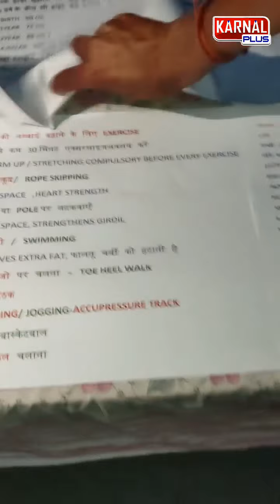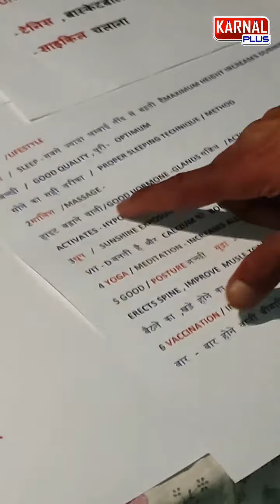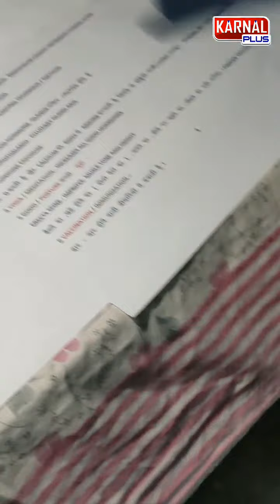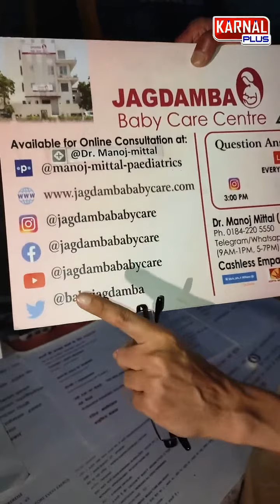लंबाई बढ़ाने का सबसे कारगर उपाय Dr Manoj Mittal MBBS MD